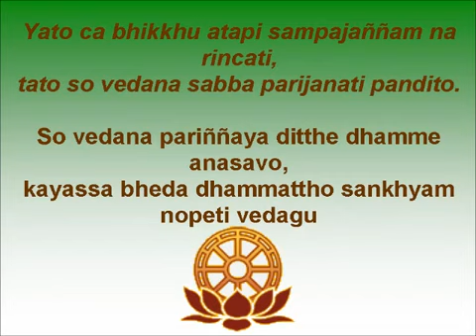Dhammavani Vipassana Radio vedios(7)